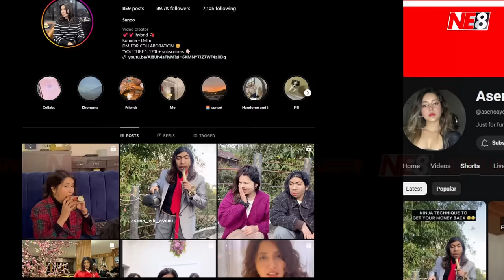NE8 Exclusive: Unveiling the Epic Journey of Aseno Ayemi